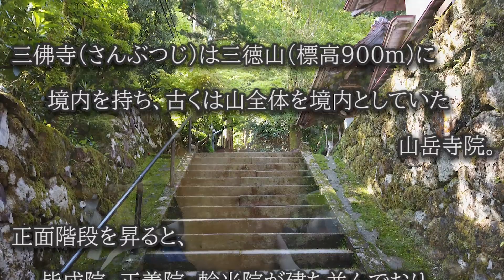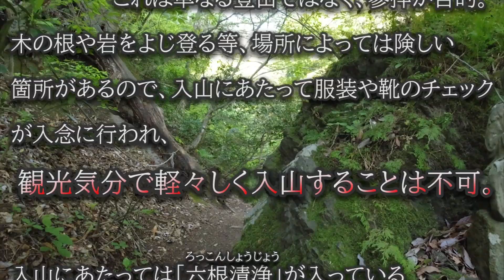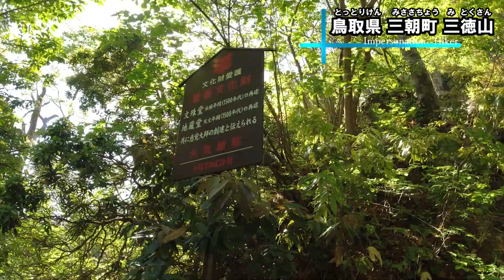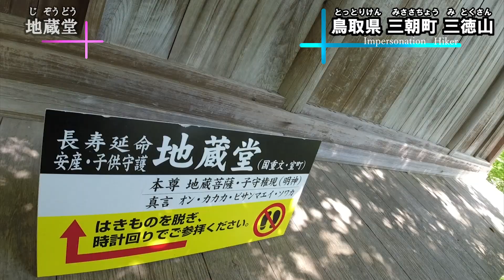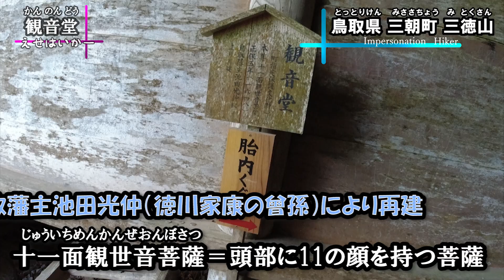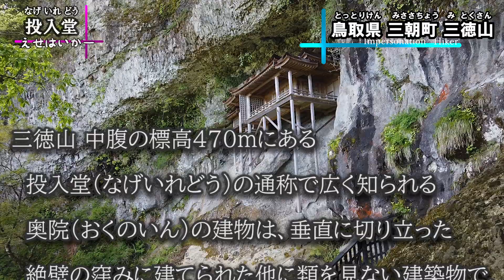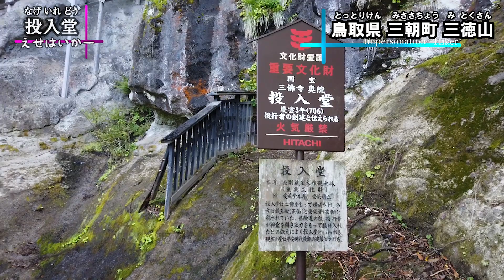[ 日本一危険な国宝を鑑賞 ] 三徳山 三佛寺 投入堂（みとくさん さんぶつじ なげいれどう）へ行く [ 鳥取県 三朝町 ] 文殊堂～地蔵堂～鐘突堂～観音堂～投入堂もリポート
※ サムネイル及び動画内のテロップに訂正：三沸寺＝× 三佛寺＝〇 です。

投入堂 近くに辿り着くには修験道（しゅげんどう[修行のための道]）を行く。この修験道は軽々しく観光気分で行けるような場所ではなく、毎年のように痛ましい事故が起きているくらいの場所である。私が行った時も鎖場にて外国人の参拝者が恐怖のあまり泣きじゃくり、身動きが取れなくなっているところを目撃した。とは言っても、多少の登山に慣れている方であれば問題は無い程度。

先日のショート動画に続くレポート動画です。

正面階段を昇ると皆成院、正善院、輪光院が建ち並んでおり、その上に三佛寺がある。
投入堂はその先の修験道の先へ行く。麓の寺院は整備されており、こちらは修験道を行くまでもなく、誰でも気軽に参拝できる。

雨天、雨天後、雪天の日は入山不可。
入山料、入山条件などの詳細はHPを確認下さい。

チャプター

00:00 タイトル
00:18 三徳山 三佛寺とは
01:57 いざ修験道へ
02:15 怯む人も多い鎖坂
02:54 一番のインスタ映えスポット、絶景の"文殊堂"
04:39 地蔵堂へ
05:25 鐘突堂にて、蛇のお出迎え
05:50 牛の背・馬の背～納経堂
06:09 観音堂～胎内くぐり
07:05 元結掛道
07:23 投入堂

三徳山 三佛寺 投入堂（鳥取県 三朝町）日本一危険な国宝  [ Misasa Town Tottori Pref.] Mitoku-san Sanbutuji Nageiredou